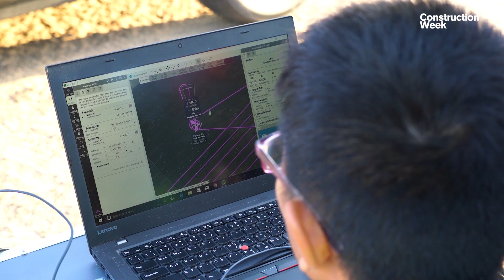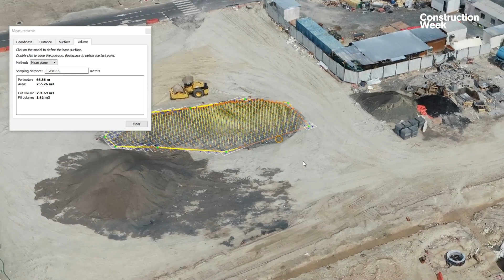CW Expert Interview | FEDS CEO on drone tech in construction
In this episode of Construction Week's Expert Interview series, the chief executive officer of Falcon Eye Drones (FEDS), Rabih Bou Rashid, talks to CW's deputy editor Anup Oommen about the impact of drones on improving cost and time efficiencies, sustainability standards, and reducing safety risks on construction sites while increasing productivity.

While dozens of industries in the UAE and the GCC region have adopted innovative technologies as part of their digitalization strategies to capture data and improve productivity on job sites, the construction, surveying, and real estate sectors in the region have taken a leading role in the adoption of drone technology.

From project managers, general managers, and construction superintendents on-site, to C-suite executives in government agencies and private construction firms, drone technology is gradually becoming part of the job role.

Drones: Spurring sustainable construction

In addition, a number of key construction mega-projects and giga-projects in the UAE, Saudi Arabia, and across other GCC countries have begun to use drone technology in their attempt to create destinations while preserving the natural wildlife, flora, fauna, and marine ecosystem.

Rabih Bou Rashid explains: "It really boils down to the number of people and the amount of equipment on any construction site. For instance, a 10km2 site might take four heavy vehicles as well as multiple people -- at least three -- with survey equipment. They will need to spend at least a month or two to produce maps, depending on the density of data collected

"When drones are introduced, all of this can be accomplished with a one-drone, two-man team, with just a single vehicle. Drones, thus, directly reduce the amount of machinery and humans required to do the same job. This could tremendously reduce the carbon footprint of a huge site.

"The positive impact of drones is exponentially increased when you begin to move past the surveying phase to other construction monitoring phases."

Moreover, the capabilities of drone technology further helps to offset carbon emissions and wastage of construction material on-site. Drones can be equipped with sensors to monitor what's going on around the site.

"Drones can not only show what kind of dumping is happening, but can also be used to measure these dump sites," Rashid adds.

"If you're close to a seashore, you can use multi-specter sensors to inspect underwater sea life and map out the terrain in shallow waters.

Drones: Preventing inflated costs and delayed deliveries

Some of the most prevalent issues that have plagued the construction industry for over a decade are delayed deliveries, liquidity concerns, and cost over-runs.

In order to overcome these shortfalls, drones have begun to offer contractors and construction stakeholders a more cost-effective and time-saving alternative.

"The biggest problem that the construction industry faces revolves around re-works. Due to mistakes in the construction process, people have to demolish certain sections and rebuild again," Rashid says.

"While in general, most of the construction is planned -- you know how much material is needed to build; you know the cost; but it's mistakes and accidents that we don't account for that brings the costs higher and the delivery timing to be delayed."

When drones are added to the construction project, they provide visibility to monitor the project on a day-to-day basis. This added visibility helps the contractors, developers, and other stakeholders see what's happening early on in the construction stage.

"It's a point of view that was almost impossible in the past, or too expensive -- to constantly monitor a large site with up-to-date as-built data and compare it to your blueprints -- in order to evaluate where the mistakes are being introduced, and stopping the mistakes early in the construction process before it becomes really costly."

Drones: Impact on worker health and safety

Due to the fallout of COVID-19, a much greater focus has been placed on the precautionary measures taken to enhance the health and safety of construction workers on-site, and prevent lost-time incidents caused by shallow excavations, unstable structures, equipment placements, and more.

Drones have added a layer of safety to the construction by reducing safety risks and increasing safe manhours without lost-time incidents.

"Because you don't rely on the site manager or the security superintendent to do his rounds, all incidents and work on the site are constantly monitored by the drones, and analysed through digital twins, which facilitate inspection from the safety of engineer's office rather than on-site."

"Drones provide a triple benefit with better health and safety; better data; and improved digital twins," Rashid concludes.

PRODUCER:
Anup Oommen

EDITING
Ashford Fernandez